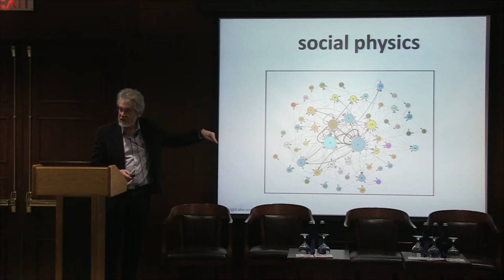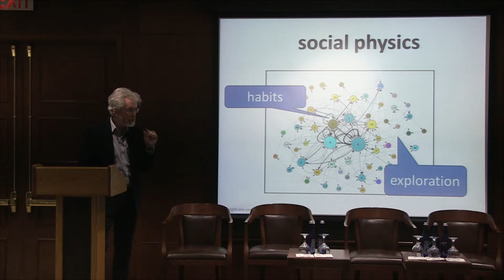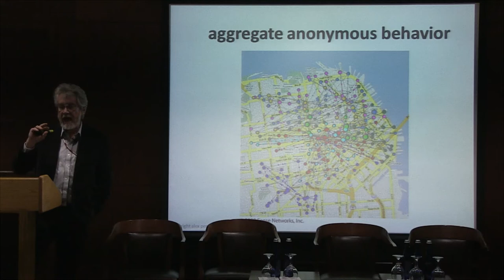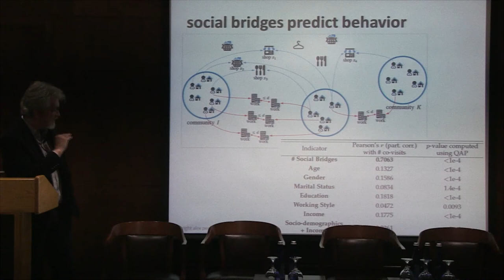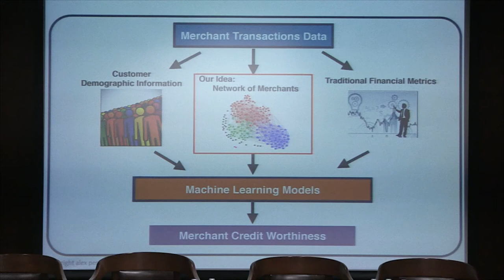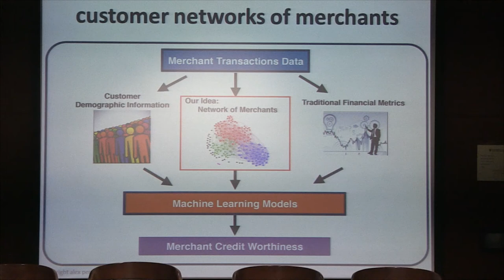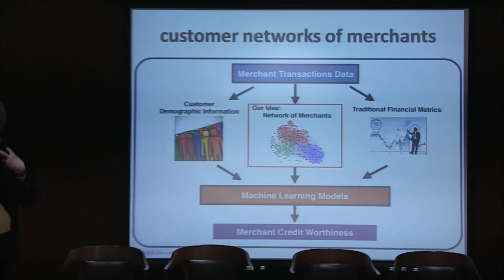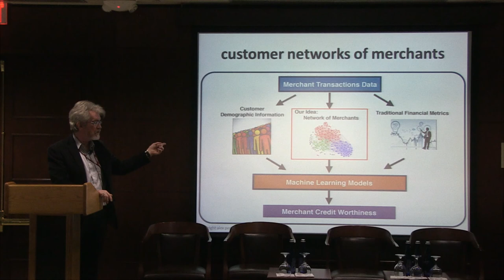Alex Pentland: How Can Changes in Data Collection and Analysis are Changing the World Around Us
Alex "Sandy" Pentland, Toshiba Professor of Media, Arts, and Sciences, Massachusetts Institute of Technology

Pentland on the opportunities that big data analysis can create when it comes to effective public policy.